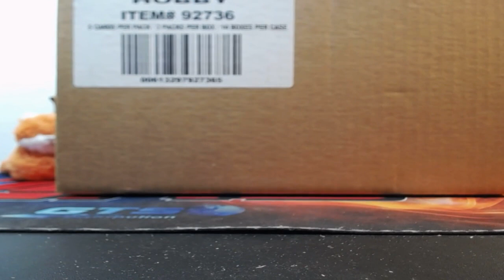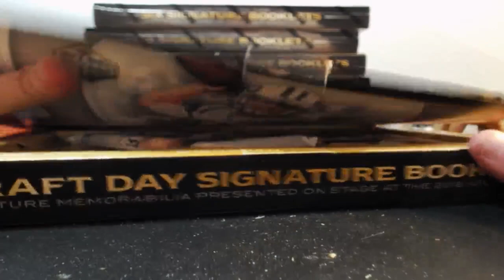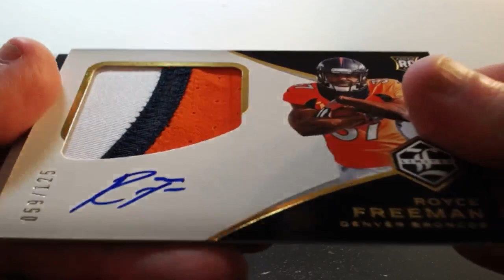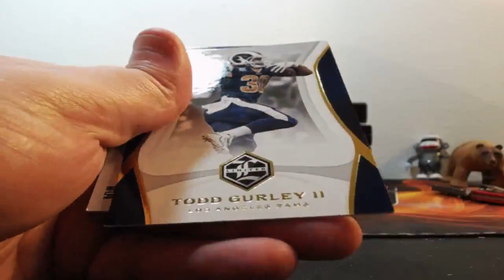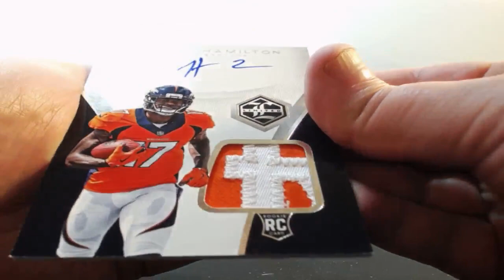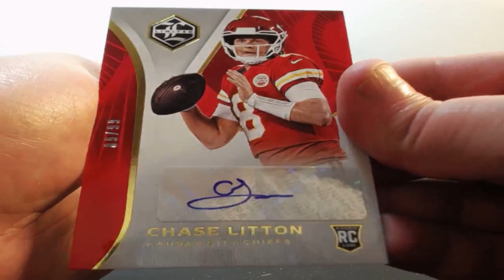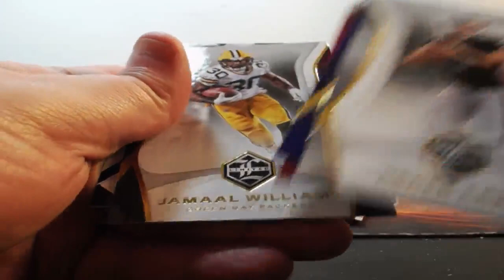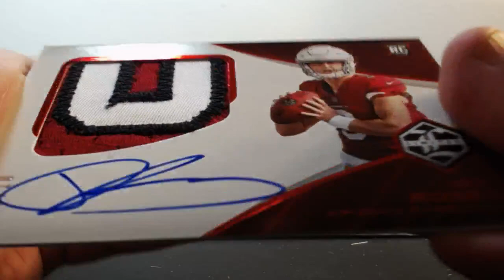02-02-2019 2018 Panini Limited Football 7 Box 1/2 Case Break BOOK AUTO MOJO! NICE!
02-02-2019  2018 Panini Limited Football 7 Box 1/2 Case Break  BOOK AUTO MOJO! NICE!